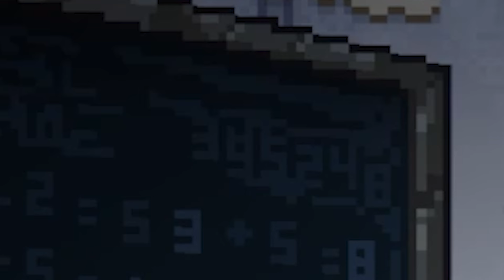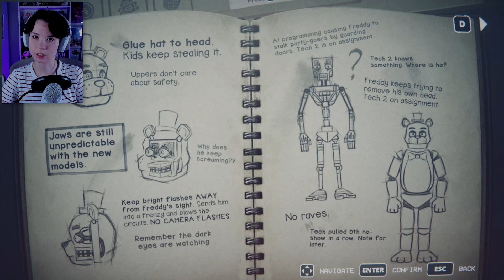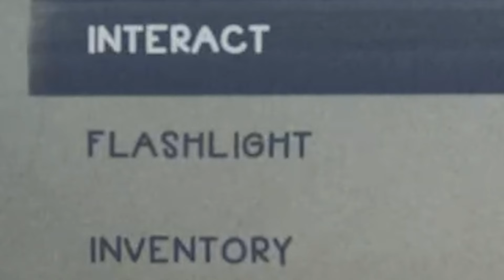A NEW CHALLENGER | FNAF: Into the Pit (3)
We try to have a normal day at school - but it's hard when the fate of our dad is still unknown. So against my wishes we decide to head back to Jeff's to try and solve the mystery.

This is a completely blind playthrough, so please be sure not to leave absolutely ANY spoilers!! Any gameplay tips ARE appreciated (controls, navigation, etc.) but anything at all related to how to progress the game or get certain results shouldn't be mentioned.

(If you have a suggestion for what we should play next, please share it here!!

✧ OTHER SERIES ✧

I hate the fact that I guessed about the power generator I'm so mad about that /j